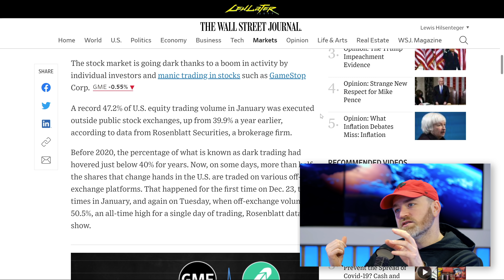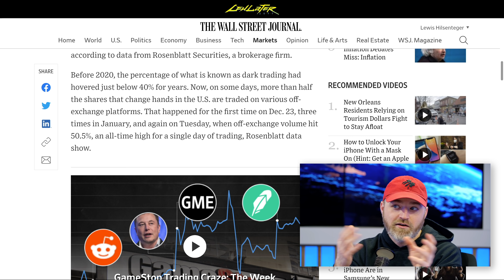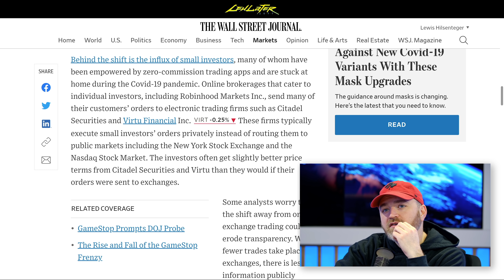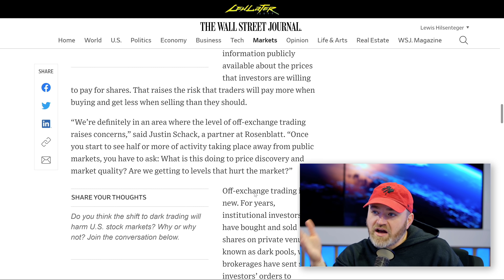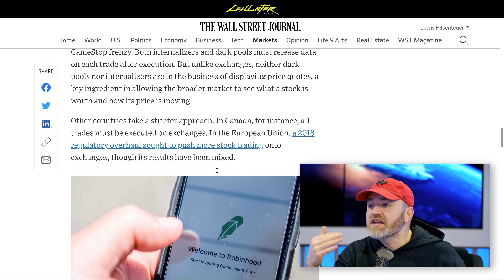What is "Dark Trading"...?